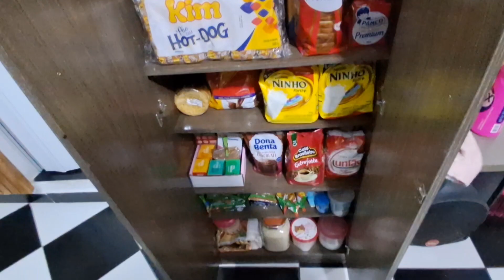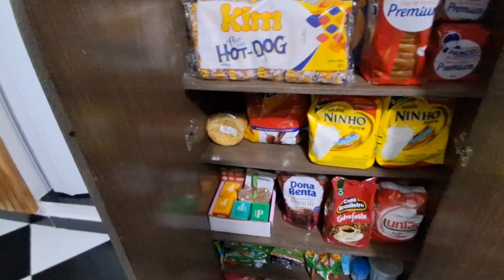12 HORAS DE FAXINA LIMPEZA E ORGANIZAÇÃO NA CASA TODA/ESTAVA UM NOJO 🤮 /OLHA O QUE CHEGOU POR AQUI 😱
Oi abençoados e abençoadas, tudo bem com vocês? eu espero muito que sim tá bom.
Pra quem não me conhece meu nome é Tais Barbosa.
Se você gosta de vídeos e vlogs de dona de casa, faxina , limpeza e organização,  dicas , receitas, comprinhas para o lar, passeio em família e muito mais...!!!  inscreva-se no canal 🥰 ative o sininho 🔔 de notificação e deixa o seu like 👍🏻👍🏻para ajudar no crescimento do canal.🥰
Deus abençoe grandemente você seu lar e sua família e que seus sonhos em Deus possam ser realizados! Amém. 🙏
Então sem enrolação...vem pro vídeo.

PENTEADEIRA CAMARIM DO MERCADO LIVRE